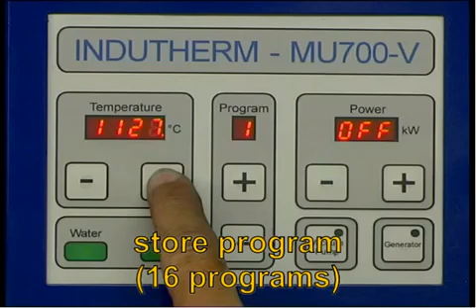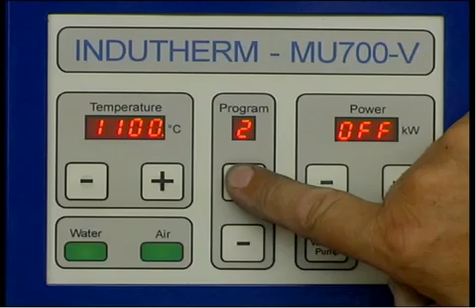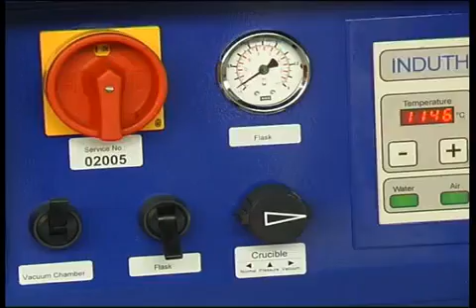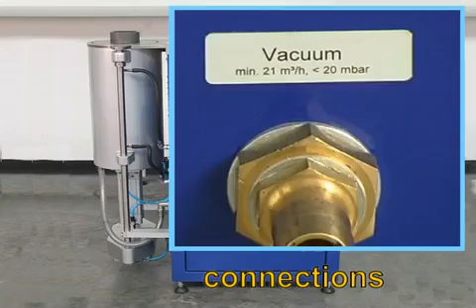Indutherm MU 700V- 15 KW Induction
Flexible melting furnaces designed to melt gold and silver alloys and as well as aluminum, bronze, brass a.s.o. Due to the strong induction generator  and the low induction frequency the stirring effect of the metal is excellent. The V or VV versions include one or two additional extra large capacity vacuum chambers. The short distance between melting and pouring leads to high quality cast even with filigree parts.